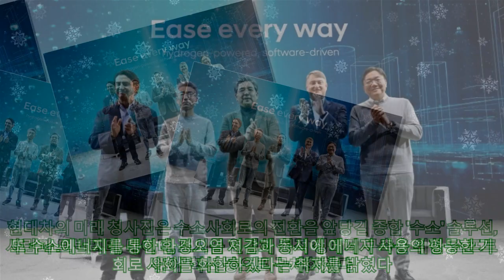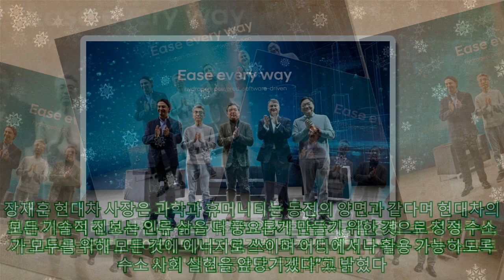[CES 2024]현대차, 수소와 소프트웨어로 미래 청사진 제시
[CES 2024]현대차, 수소와 소프트웨어로 미래 청사진 제시 -인간 중심적인 삶의 혁신 이끌 것 -수소 솔루션, 소프트웨어와 AI 전략 제시 현대자동차가 8일(현지시간) 미국 라스베이거스 만달레이베이 컨벤션 센터에서 열린 '국제 전자제품 박람회(이하 CES)'에서 '수소와 소프트웨어로의 대전환 : Ease every way'를 주제로 미디어 데이를 열고 미래 비전을 밝혔다. 현대차는 현대차그룹의 밸류 체인을 기반으로 완성될 수소 에너지 생태계 및 소프트웨어와 인공지능(AI) 기반의 대전환이 세상에 불러올 '인간 중심적인 삶의 혁신' 가치와 미래 청사진을 제시했다. 이번 CES에서 현대차는 모빌리티 측면의 '이동'을 넘어 더 나은 세상을 위한 혁신으로 일상 전반에 편안함을 더하기 위해 현대차의 역할을 새롭게 정의했다. 현대차 브랜드 비전 '휴머니티를 향한 진보' 아래 기술의 물리적 효용가치를 넘어 '자유, 평등, 안전'의 인류 보편적인 가치를 제공해 편안하고 평화로운 삶의 터전을 만들겠다는 청사진을 제시했다. 진보된 소프트웨어 및 인공지능(AI)의 활용으로 다양한 제약으로부터 이동의 자유를 제공한다다. 또 수소에너지를 통한 환경오염 저감과 동시에 에너지 사용의 평등한 기회로 사회를 화합하겠다는 취지를 밝혔다. 현대차의 미래 청사진은 수소사회로의 전환을 앞당길 종합 '수소' 솔루션, 사람과 모빌리티, 데이터, 도시를 연결해 최적 생태계 구축을 위한 '소프트웨어' 혁신 등으로 구체화했다. 장재훈 현대차 사장은 과학과 휴머니티는 동전의 양면과 같다며 현대차의 모든 기술적 진보는 인류 삶을 더 풍요롭게 만들기 위한 것으로 청정 수소가 모두를 위해 모든 것에 에너지로 쓰이며 어디에서나 활용 가능하도록 수소 사회 실현을 앞당기겠다”고 밝혔다. 호세 무뇨스 현대차 글로벌최고운영책임자(COO)는 현대차에게 진보란 인류에게 제공할 수 있는 실질적인 긍정 영향으로 평가된다며 56년간 사람을 위해 한결같이 유지해온 도전정신의 DNA를 수소와 소프트웨어로의 대전환에도 이어갈